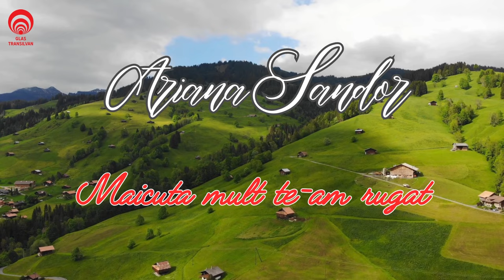Ariana Sandor - Maicuta mult te-am rugat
GLAS TRANSILVAN - Casa de discuri - muzica populara romaneasca

©️ Manifestari artistice, comenzi, contracte, inregistrari si productie:
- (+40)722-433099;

Toate drepturile sunt rezervate. Orice upload neautorizat al acestui videoclip este ilegal si poate fi raportat la Youtube.